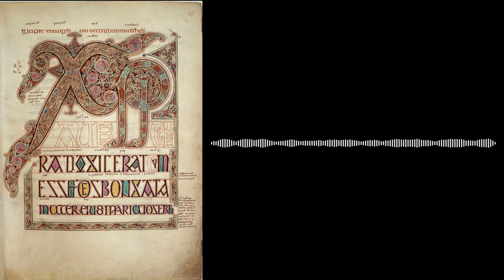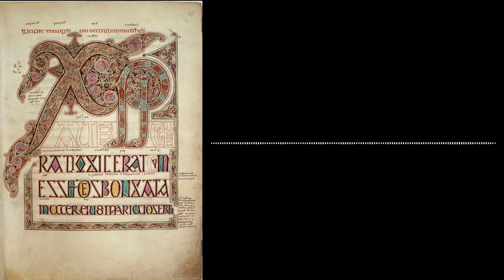Accessible Art History: The Podcast: Episode 12: The Lindisfarne Gospels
In this episode of Accessible Art History: The Podcast, I cover a beautiful Early Christian illuminated manuscript.

For more images and sources, please check out the blog post found here:

Accessible Art History: The Podcast is a podcast devoted to bringing the joy of art history to anyone who is curious. You can listen to this episode here on YouTube or on your favorite podcast platform!